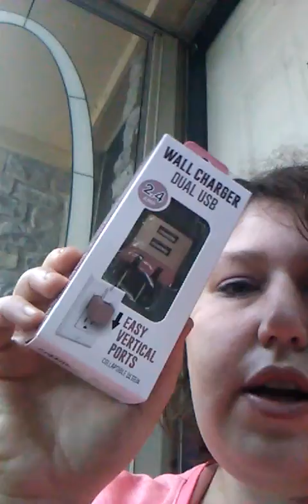New Walmart buys